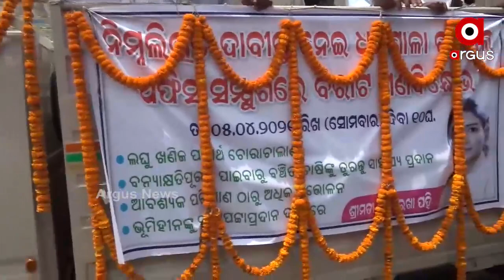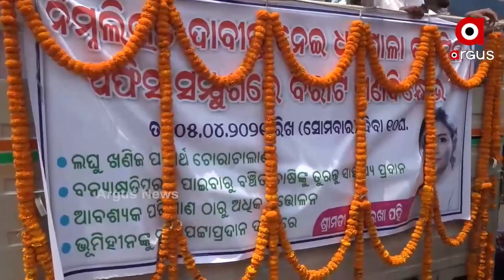BIG_BREAKING:'ସ୍ମୃତିରେଖା ପହିଙ୍କ ରାଲି'